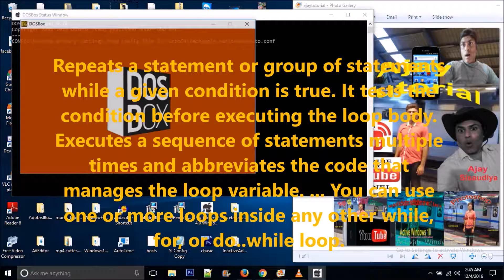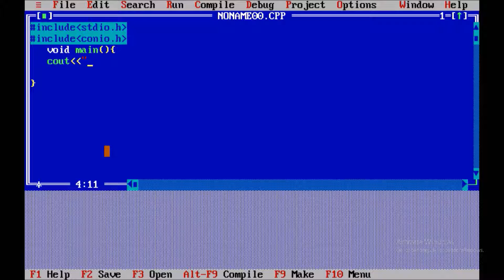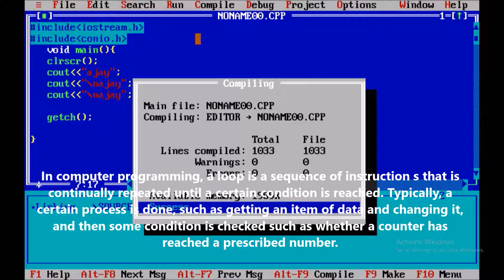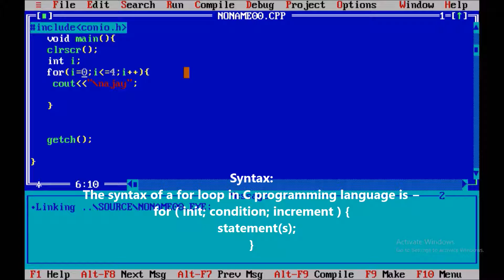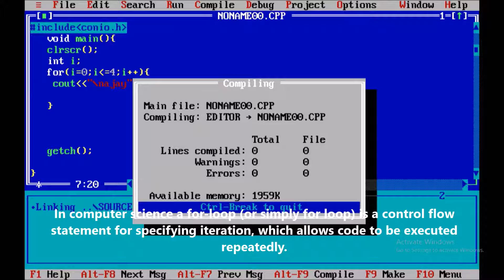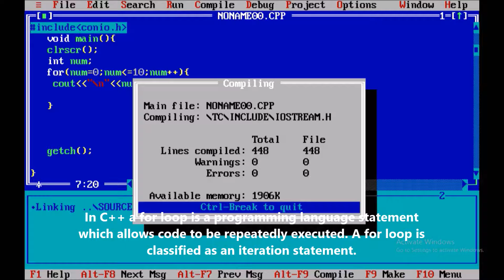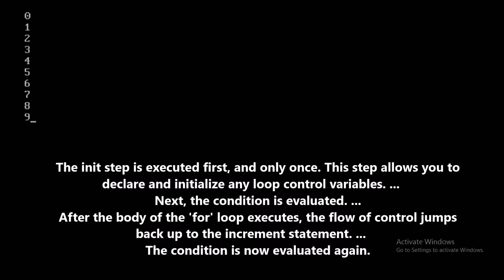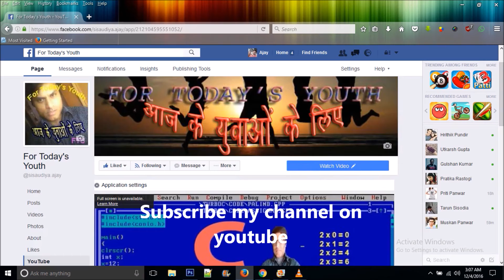C++ Programming For Beginners Part-03 | C++ Language Tutorial For Beginners | For Loop |Loops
We will learn how & why to use for loop in c++ language how to iterate and  display loop values.
How to define for loop?
How to write for loop in cpp?